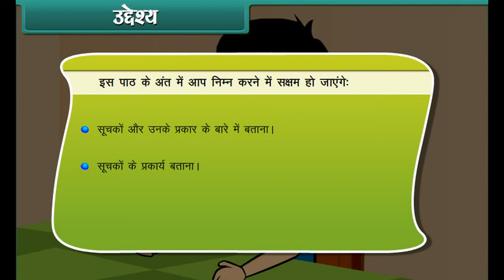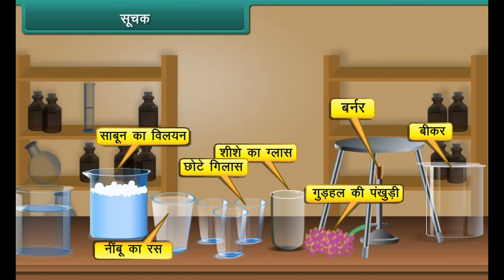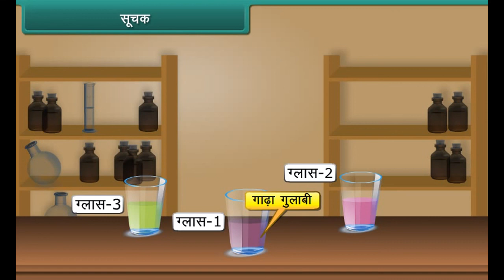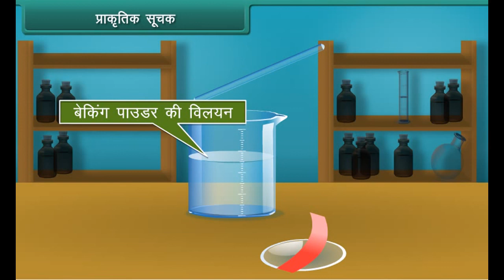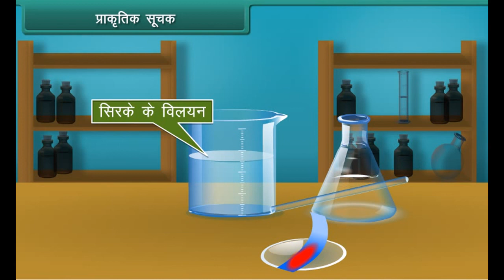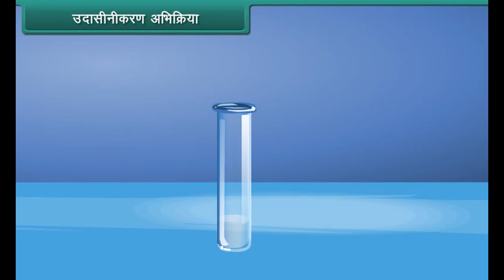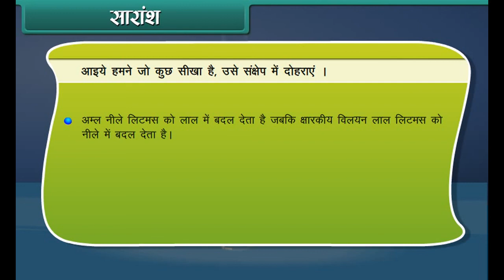Class 7 Science - Types of Indicators in Hindi | CBSE Board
Useful for CBSE, ICSE, NCERT & International Students
Grade 07
Subject : Science in Hindi
Lesson : Acids, bases and salts Class 7 in Hindi
Topic: Indicators Class 7 Video in Hindi

Indicators are chemical compounds that changes color and structure when exposed to certain conditions. These are therefore useful for chemical tests.

Litmus, for example, is an indicator that becomes red in the presence of acids and blue in the presence of bases.

GlobalShiksha provides freemium video content for CBSE Mathematics, Science and English lessons through this YouTube channel and caters online worksheets and offline study materials like CD|DVD|Pendrive|Worksheet for students of CBSE, ICSE, and State board from Class LKG to Class XII. You’ll also find GlobalShiksha Riddles and General Knowledge video series helpful.